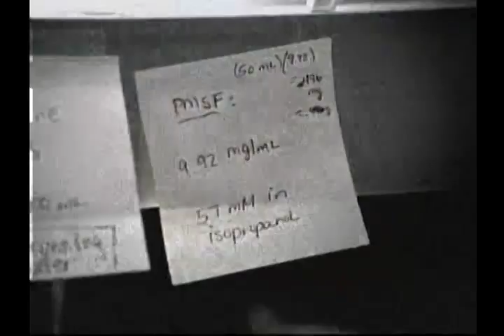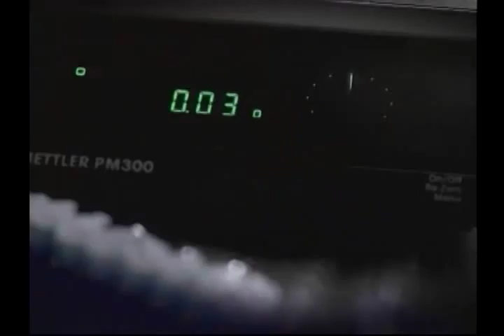2008 - SJSU vs Nebraska